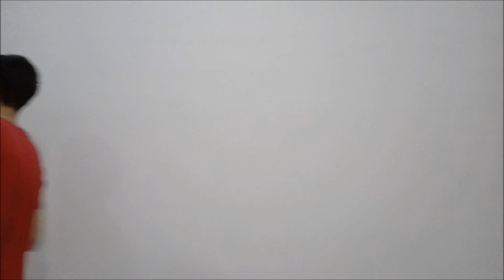PAST vs PRESENT: Malaysia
New government has now vividly brought Malaysia to a higher stage in the world... Try to observe the phenomena in this video and compare them with our real life... Every and single of you will realise what I said is true.

# Uploaded in conjunction with 101 days after the election